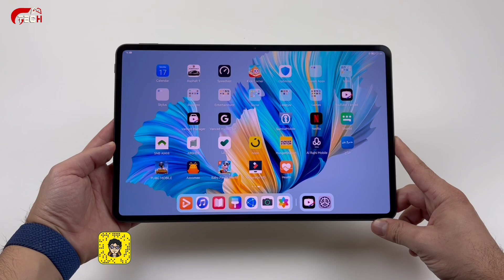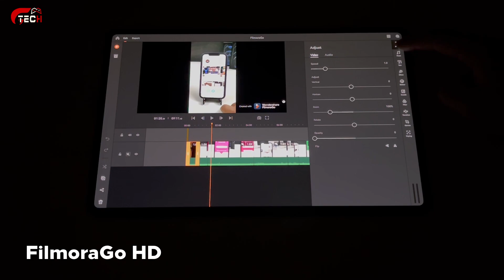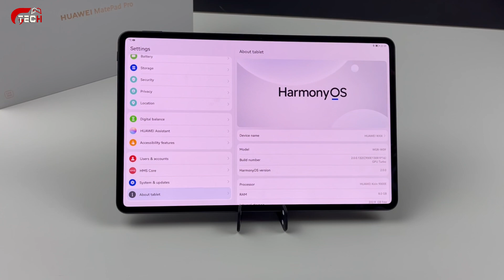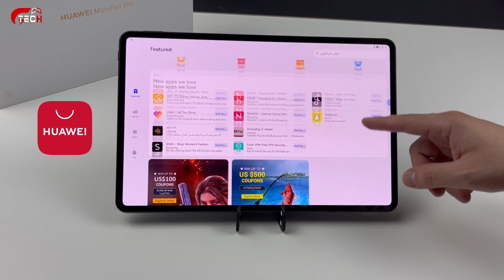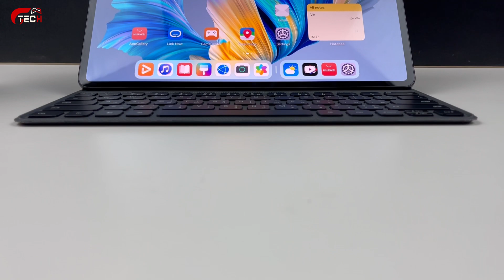مميزات وعيوب هواوي MatePad Pro 2021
رابط الشراء

ومع الطلب بتحصل على هدايا بقيمة 1867 ريال عباره عن كيبورد وقلم وسماعة بلوتوث واشتراك مجاني في خدمات هواوي للموسيقى والفيديو

شرح تنزيل اليوتيوب على اجهزة هواوي وهونر